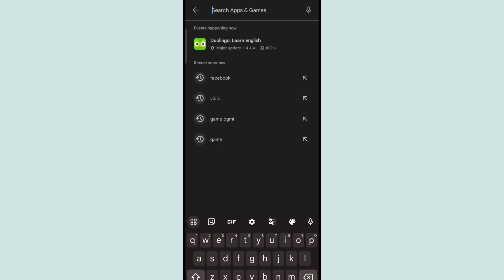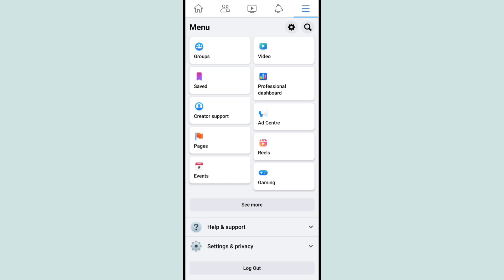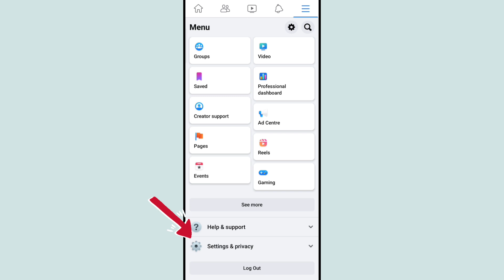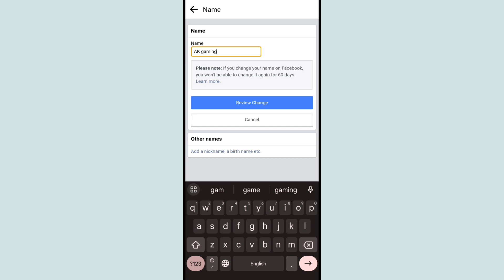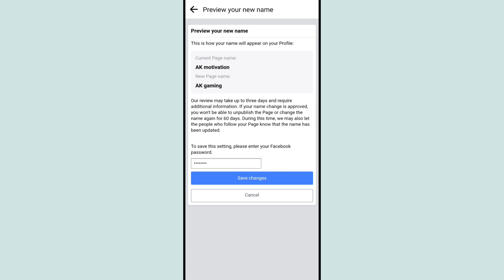Facebook page name change | Facebook page name change Kaise kare | How to change facebook page name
Dosto Is Video Me Me Aapko Batane Wala Hun Ki Facebook page ka name kaise change kare | How to change facebook page name 2023. Ummeed Hai Aapko Ye Video Bahut Pasand Aayega.

Queries Solved:
fb page name change
technical aadi official
Facebook page name change how to change facebook page name 2023
change Facebook page name How to Edit Facebook page name
How to Change Facebook Page Name Facebook page name change
facebook page name change kaise kare fb page name change kaise kare
How to change facebook page name on iPhone Change fb page name